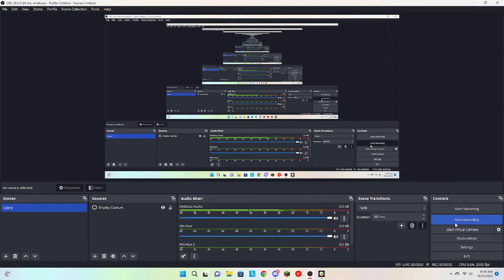Slime ranchers Episode 9